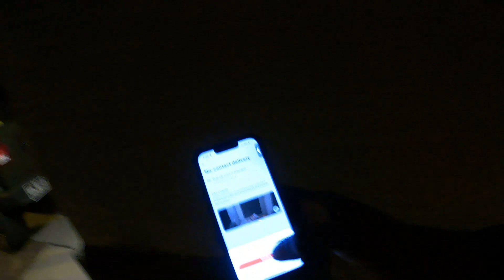Just another day